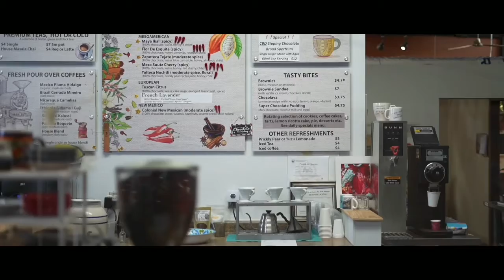Art of Chocolate / Cacao Santa Fe